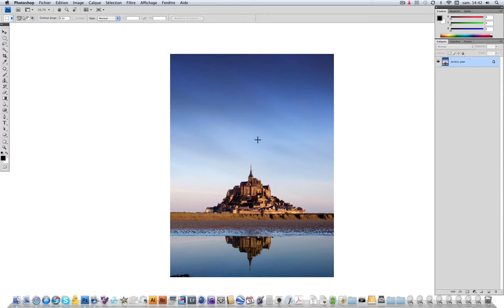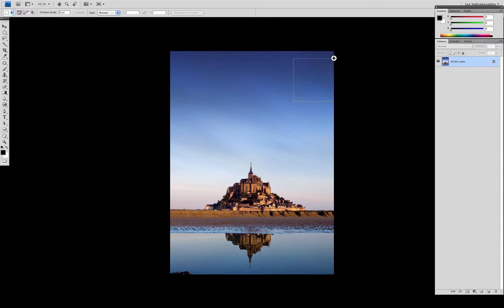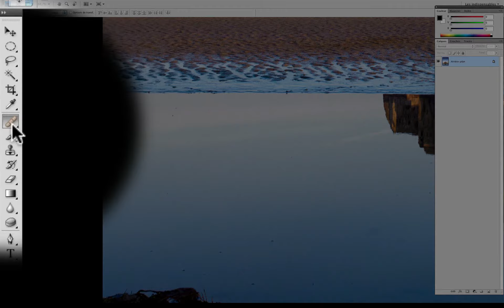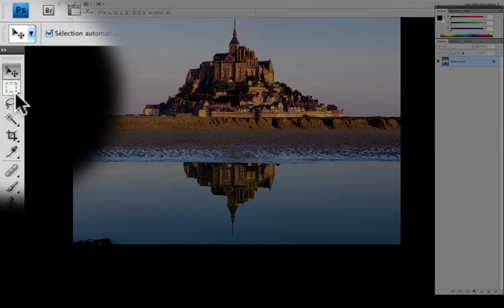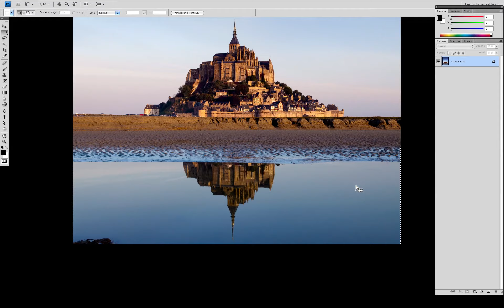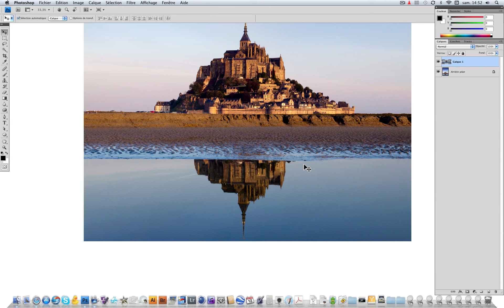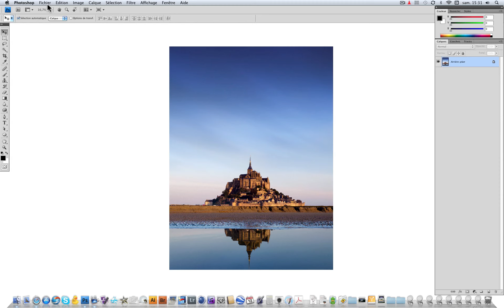Tutoriel photoshop nettoyage d'une photo